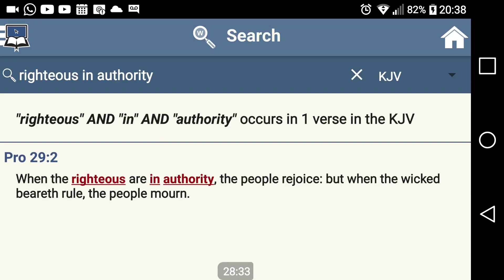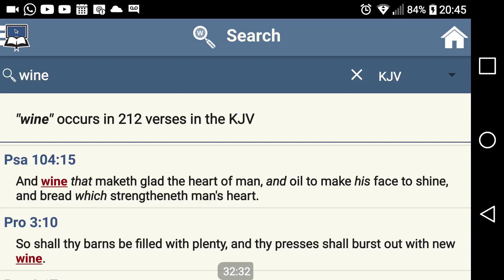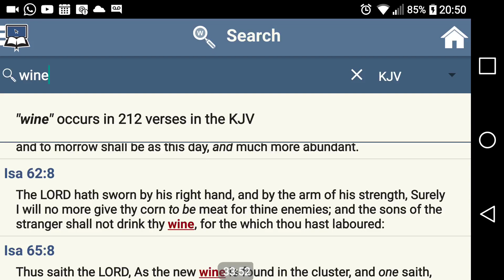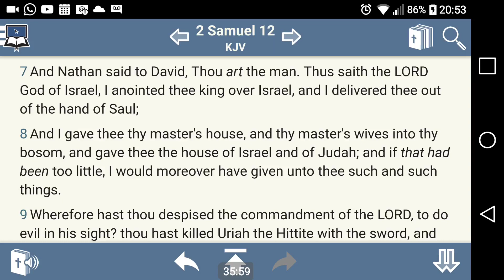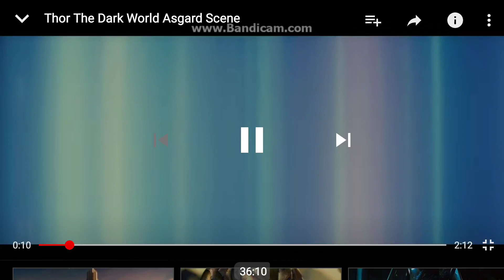Asgard Israel Thy Kingdom Come The Pleasures Of The Kingdom Of Heaven (GMS SpiritOfHumility)